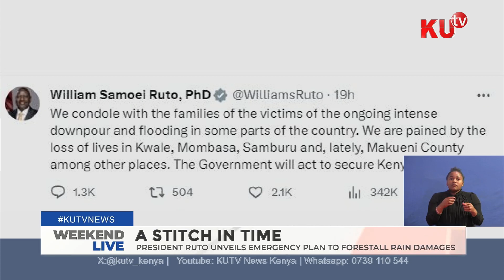Government sets up national disaster operation center for emergency intervention